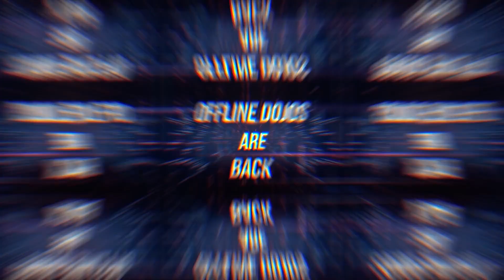Tekken 7 - Tekken World Tour 2022 Announcement Trailer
Want to be part of TEKKEN history?

The TEKKEN World Tour is BACK 👊 and registration is now open!

Register and earn points at tournaments to climb to the top of your Regional Leaderboards for a chance to reach the Regional Finals and win a coveted spot at the TEKKEN World Tour Finals, to be held early 2023.

Independent tournament organizers can now register for DOJO events. They are open to all players but only regional players will be able to earn points at these events.